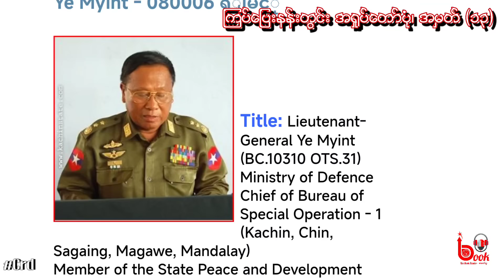ဦးသန်းရွှေနှင့်သူ၏တပည့် အကျင့်ပျက်စစ်ဗိုလ်ချုပ်များ ရာထူးရလာကြပုံ/ကြပ်ပြေးနန်းတွင်းအရှုပ်တော်ပုံ ၁၃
အားလုံးပဲ မင်္ဂလာပါ။